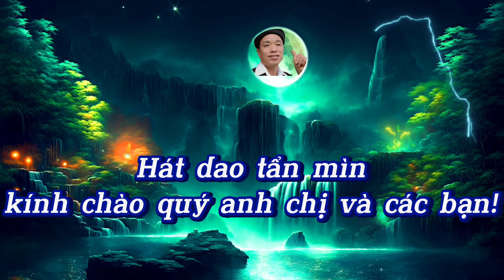cô dâu chính thức được đón về nhà chồng xín chải,,tại thôn tả mò yd & Hát Dao Tẩn Mìn